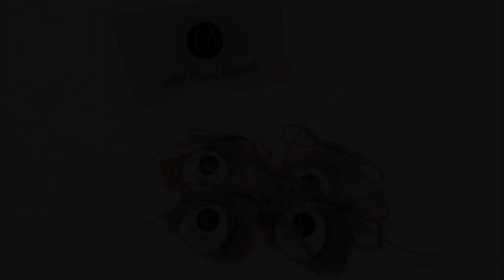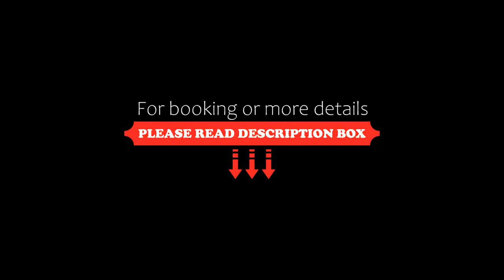Piraeus Premium Suites, Piraeus, Greece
About Property:
You're eligible for a Genius discount at Piraeus Premium Suites! To save at this property, all you have to do is sign in.
In the middle of Piraeus, Piraeus Premium Suites is located 100 m from Archaeological Museum of Piraeus and features free WiFi.
All units feature air conditioning and a flat-screen TV. There is a private bathroom with shower and free toiletries in each unit, along with a hair dryer.
Pireus Port Au...
Property Type: Hotel
Address: 233 Praxitelous, Piraeus, 18536, Greece
Searching For
1. Piraeus Premium Suites - Piraeus - Greece
2. Piraeus Premium Suites - Piraeus - Greece Address
3. Piraeus Premium Suites - Piraeus - Greece Rooms
4. Piraeus Premium Suites - Piraeus - Greece Amenities
5. Piraeus Premium Suites - Piraeus - Greece Offers and Deals
Audio Credit:
Track Title: Reasons To Hope
Artist: Reed Mathis